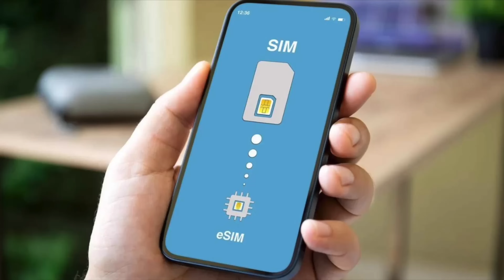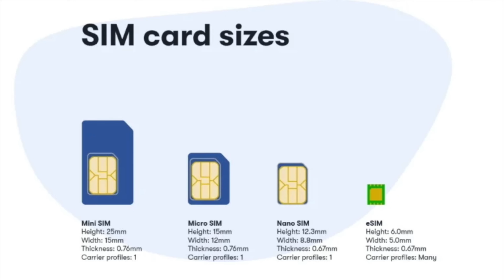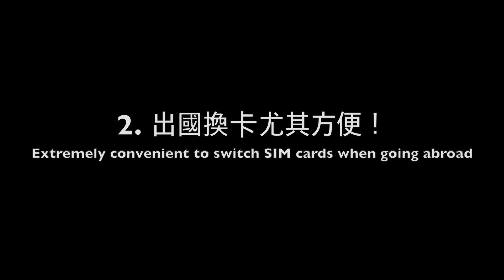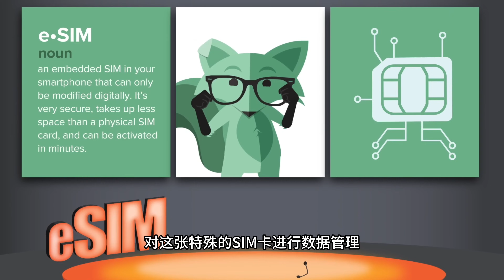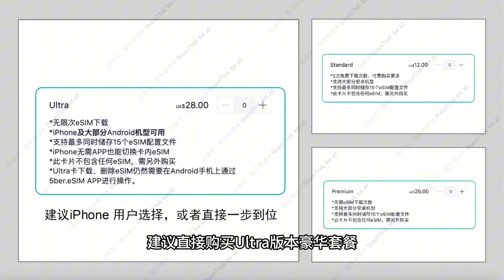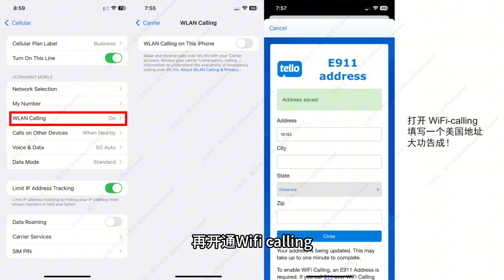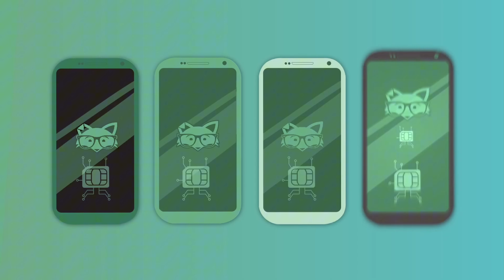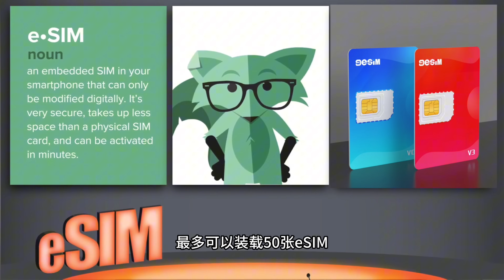你用eSim了吗？以当地资费连通全世界，让你的国行手机秒变eSim，只需1个神奇的操作！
【视频时间轴】
00:00 内容提要和背景介绍
01:05 eSIM实用性详解
05:18 eSim升级方案操作步骤详解
10:43 总结

1. 联系我们：
【微信】 公众号搜索“顺手牵洋”——点击“联系我们”——扫码添加好友

4. 会员社群【知识星球+Discord+微信群+Telegram群+WhatApp群】
付款后加入或者咨询请联系会员专员Telegram )，会员将获准加入本频道知识星球社区/Discord社区/微信交流群/Telegram交流群/WhatsApp交流群，会员能够免费无限次向专家咨询师咨询提问、会员购买任何服务专享特惠2-5%折扣、独家真实资讯和学习资料、视频内容创作建议特权 and more！